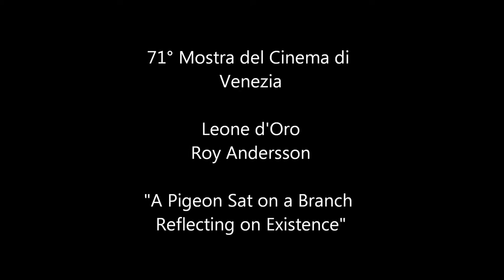71°Mostra d'Arte Cinematografica Venezia - Leon d'Oro Roy Andersson - Photo Tom Maltone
71° Festival del Cinema di Venezia Lido 2014 - serata conclusiva di Premiazione Leone d'Oro al Regista Svedese Roy Andersson con il Film "A Pigeon Sat on a Branch Reflecting on Existence".